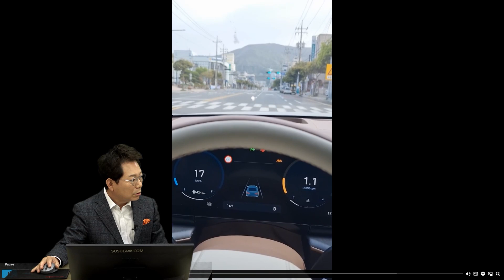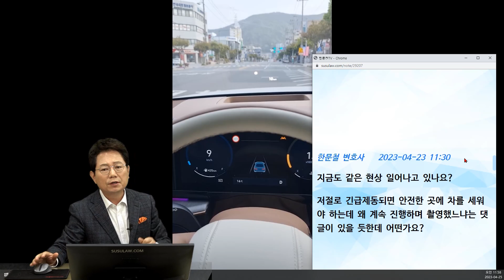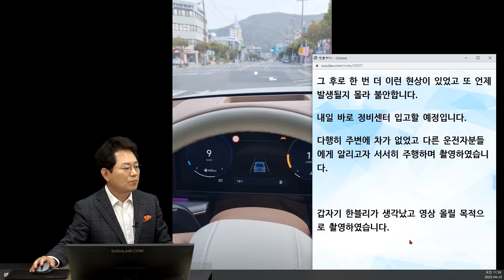18796회. 긴급 제동장치가 또... 다른 분들에게 알리고자 제보합니다.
48897
230425 (화) 생방송

운전자가 스마트폰으로 찍은 영상
2023년 신형 차를 타고 천천히 주행하는데 갑자기 긴급제동이 5번이나 걸림

앞에는 아무것도 없었는데….

48897.  긴급제동 문제

긴급제동 불량으로 인해 주행하기 힘들고 무섭습니다.
애들이라도 탔으면 큰일 날 문제입니다.
영상을 널리 퍼트려 주세요.

한문철 변호사    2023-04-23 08:21
어떤 상황에서 촬영하신 건가요?
차가 가다가 긴급제동, 가다가 긴급제동을 계속해서
차를 진행시키면서 본인이 스마트폰으로 촬영하신 건가요?
아니면 동승자가 촬영한 건가요?
자동차 회사에서는 뭐라고 하나요?

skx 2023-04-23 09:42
차 운전 중 긴급제동이 세네 차례 걸리면서 겁이나 속도를 내지 못하는 상황이였습니다.
증거를 남기려고 제가 핸드폰으로 동영상 촬영을 하였습니다.

고객센터에서는 많이 놀라셨겠네요? 정비 예약 잡아드리겠습니다. 라는 답변이 다였습니다.

아이가 타고 있다거나 뒤에 차가 있었으면 큰일 날 뻔한 상황였고 5천만원 넘는 차인데 운전하기 무섭습니다.

놀란 나머지 허리에 담까지 와서 제 돈으로 치료 중입니다

한문철 변호사    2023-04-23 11:30
지금도 같은 현상 일어나고 있나요?

저절로 긴급 제동되면 안전한 곳에 차를 세워야 하는데 왜 계속 진행하며 촬영했느냐는 댓글이 있을 듯한데 어떤가요?

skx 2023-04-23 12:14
그 후로 한 번 더 이런 현상이 있었고 또 언제 발생될지 몰라 불안합니다.
내일 바로 정비센터 입고할 예정입니다.

다행히 주변에 차가 없었고 다른 운전자분들에게 알리고자 서서히 주행하며 촬영하였습니다.
갑자기 한블리가 생각났고 영상 올릴 목적으로 촬영하였습니다.

* 의견 *
만약 뒤에 큰 차들이 있었다면 큰일날 뻔한 상황
긴급 제동장치, 안전을 위한 것인데
갑자기 이렇게 이유 없이 멈추면 어떡하나
지난번 방송한 긴급 제동장치에 의해 멈췄던 트럭 영상에서
업체는 긴급 제동장치가 햇빛, 그림자에 의해서도 작동될 수도 있다고 하던데
지금은 무엇에 의해 작동된 것일까요
햇빛도 그림자도 없는 것 같은데요..

영